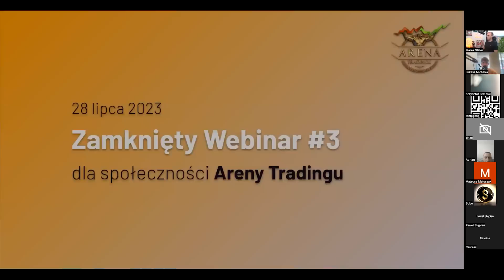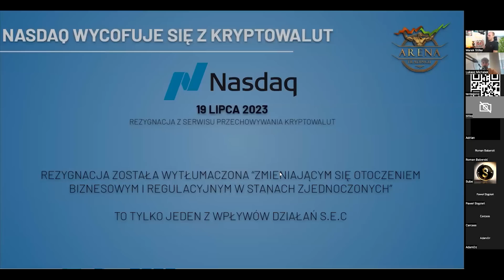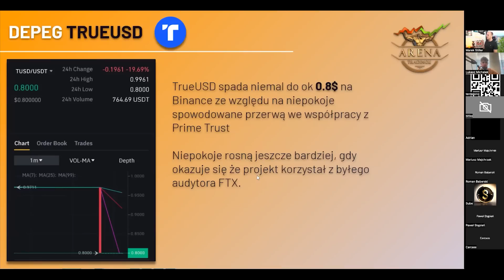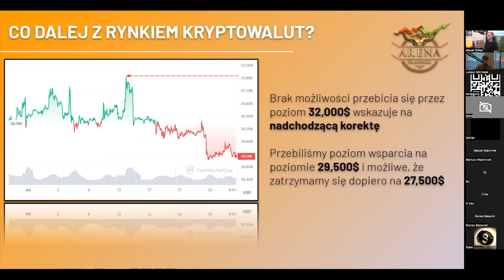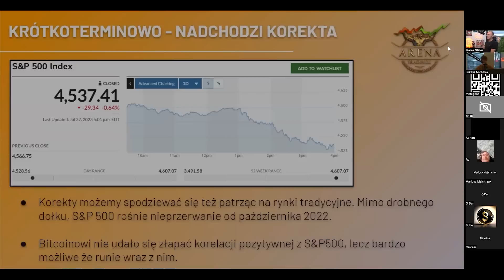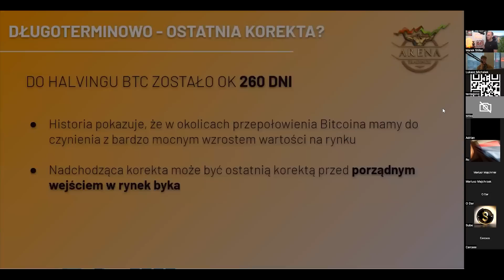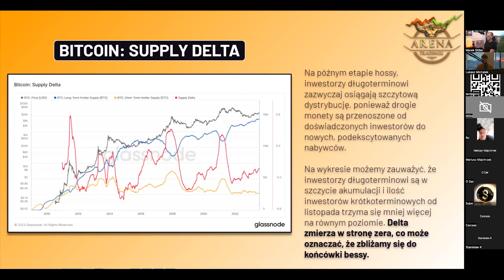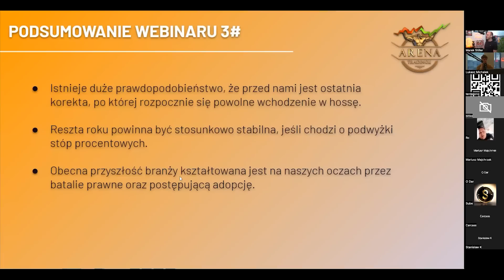Co Czeka RYNEK KRYPTOWALUT w ciągu NASTĘPNYCH MIESIĘCY? Szczegółowa ANALIZA.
👇 Pierwsze 100 OSÓB które się zarejestruje otrzyma $20!: (AKTYWNE: Zostało 23 miejsc):
✅ Wypełnij formularz i zobacz czy kwalifikujesz się do zmiany reflinka podemnie

1. Zarejestruj się na giełdzie ByBit z linku w opisie pod tym filmem
2. Wpłać 100$
3. Obróć tą kwotą (zakup kryptowaluty/gra na dźwigni)

 1. Cashback od 8-10% zwrot z prowizji dla osób z mojego linka.
 2. Bonus od $100 do $30.000 USDT za pierwszy depozyt i obrót na Bybit.    Zależy od kwoty, wszystko jest pokazane po kliknięciu w link:

4. Do wygrania $275 USDT + Dostęp do Areny Tradingu i nagrody rzeczowe.

🚨 DARMOWA Grupa DISCORD i VIP Sygnały Naszego PRO Trejdera z TOP 2 Turnieju na Świecie

⬇️⬇️⬇️🔥Od Tego Zacząłbym Na Rynku Kryptowalut🔥⬇️⬇️⬇️

2️⃣ Jak Wyszukiwać Dobre Altcoiny i Robić Research?

2️⃣ Jak Wejść w Świat Krypto z Małym Budżetem?

3️⃣ Moje Strategie na Trading Które Możesz Wypróbować:

4️⃣ Jak Zarabiać w Świecie Krypto (Metaverse, NFT):

5️⃣ Jak Przygotować się do Hossy/Bessy oraz Kiedy w dobrym momencie Kupić/Sprzedać Kryptowaluty?

Rozdziały:

00:00 Początek
01:20 Jak sprawdziły się prognozy z czerwca?
03:00 Co działów się w Lipcu i jakie wnioski z tego płyną?
04:40 Najważniejsze wydarzenia w ostatnich dni
17:40 Podsumowanie czerwca oraz lipcq
19:30 Najlepsze zagrania Areny w Lipcu
22:10 Rekrutacja do Areny
22:45 Co dalej z rynkiem kryptowalut?
25:40 Krótkoterminowo - Nadchodzi korekta
34:35 Sytuacja Altcoinów
37:00 Długoterminowa prognoza rynkowa kryptowalut
43:30 Omówienie najważniejszych wskaźnikowe onchain i tego co pokazują.
51:35 Omówienie wskaźnikowe technicznych
55:00 Podsumowanie webinaru oraz sytuacji rynkowej